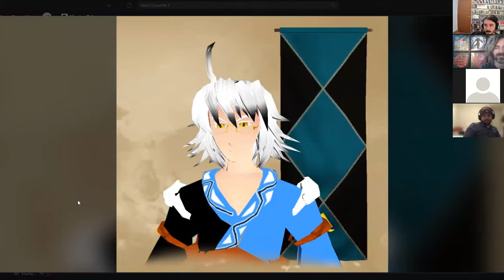Game of the Year 2021 - Best Game Not Released in 2021